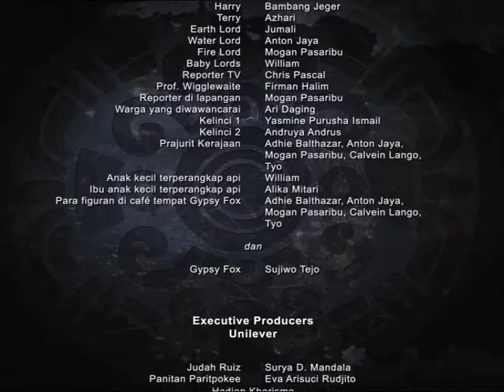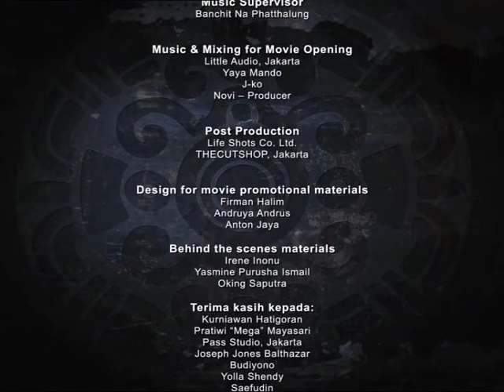Paddle Pop Lion 5 Part II Elemagika